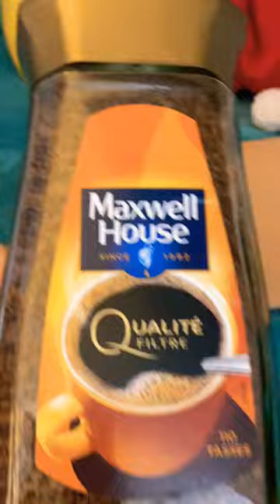Satisfying Goodmorning coffee